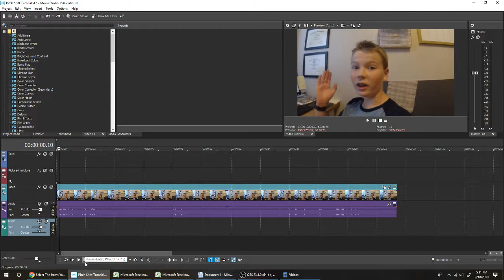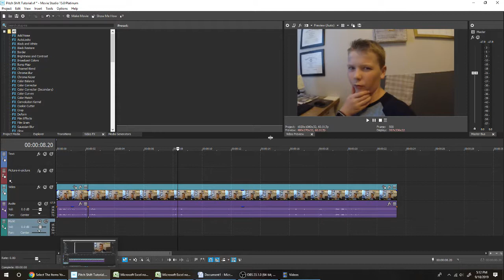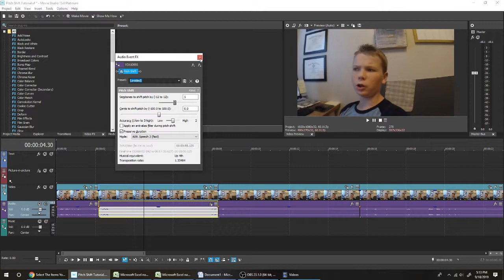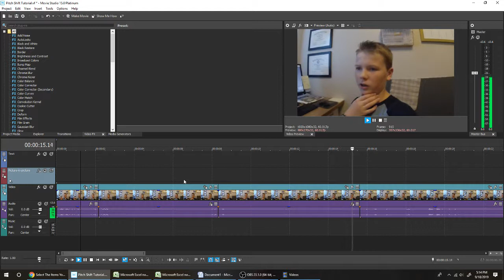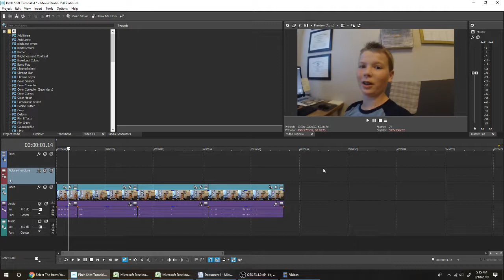Movie Studio Platinum 15.0 Mini Tutorial: Pitch Shift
Hey guys, this is my first Mini tutorial and comment on what I should do next. I would also like to promote Lego Man Animations.